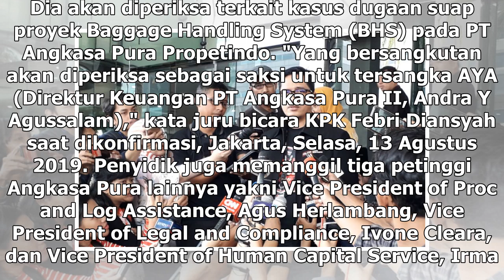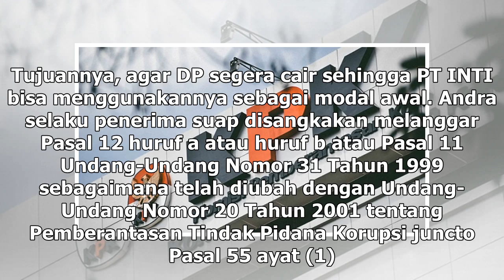Suara Media | KPK Periksa Empat Petinggi Angkasa Pura